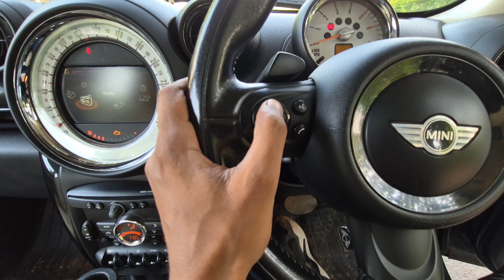Mini Cooper Under 17 Lakh Rs Only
I have started my channal, "Solo Traveler" with just a tripod and a Nokia android phone. I wasn't sure if I was capable but, I just started and, it all begins. The more I do, the more I love and now here I am with you all it's my journey but wants you all to be my comrades. I have started solo but want you all to join me and explore this world with me.

Entertainment